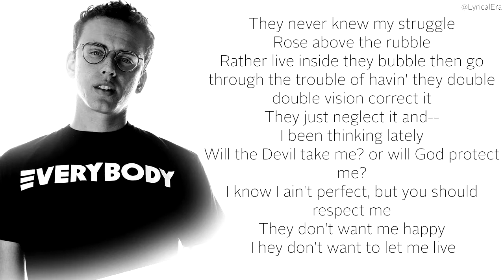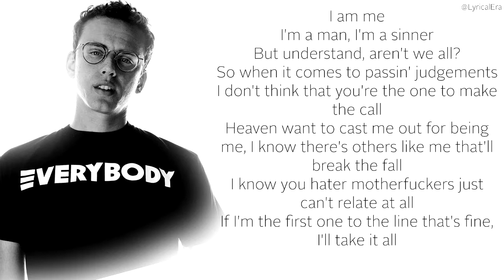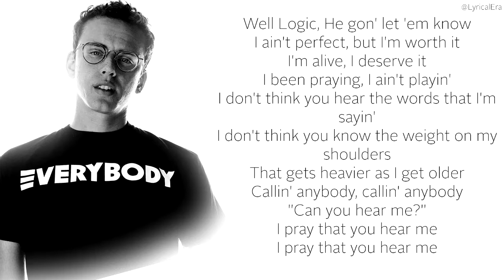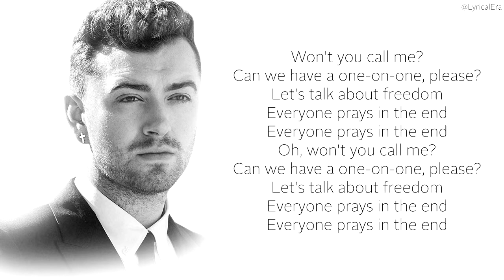Sam Smith feat. Logic - Pray (Official Lyrics & Audio) | NEW SONG 2018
Title: "Pray"
Artist: Sam Smith feat. Logic
Released: March 29, 2018
Genre: Pop